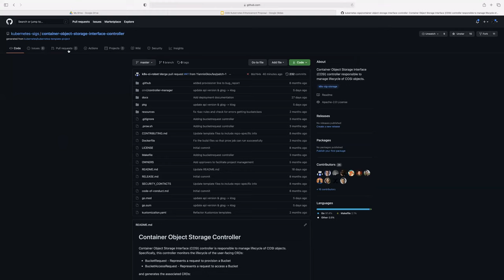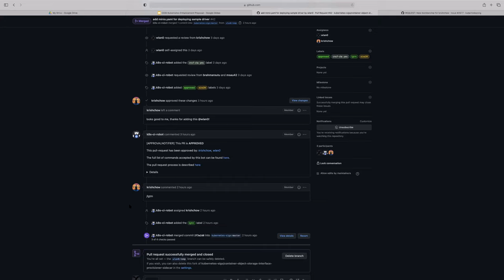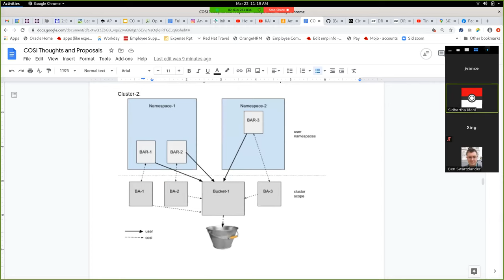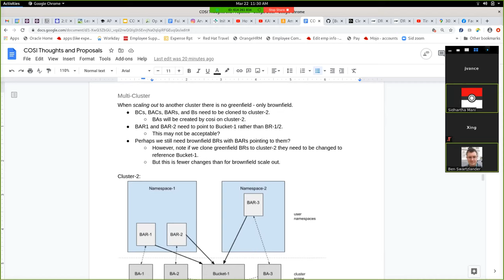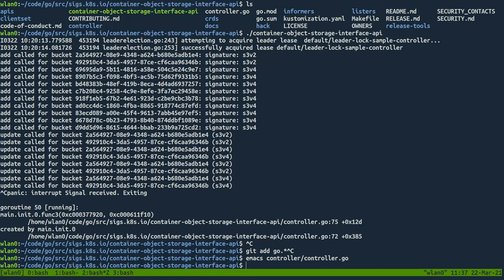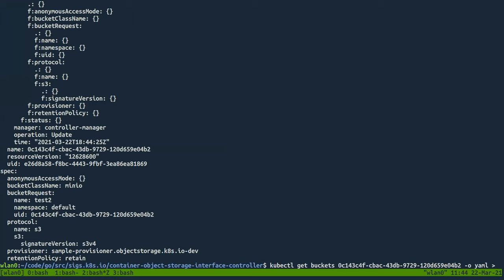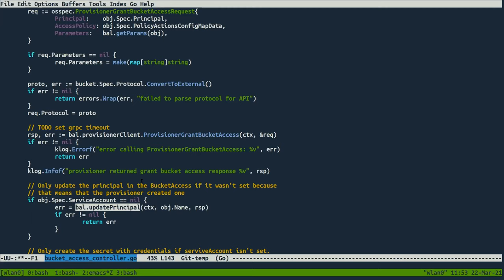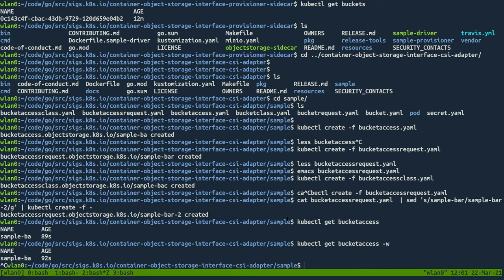Kubernetes SIG Storage - Object Bucket API Standup Meeting 20210322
Kubernetes Storage Special-Interest-Group (SIG) Object Bucket API Standup Meeting - 22 March 2021

Meeting Notes/Agenda: -